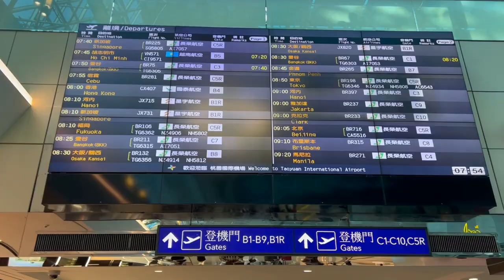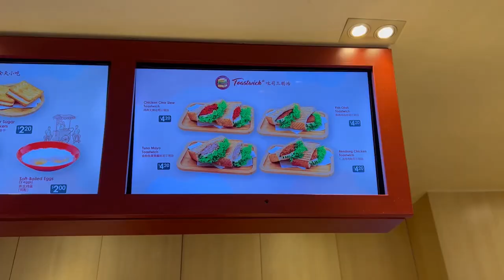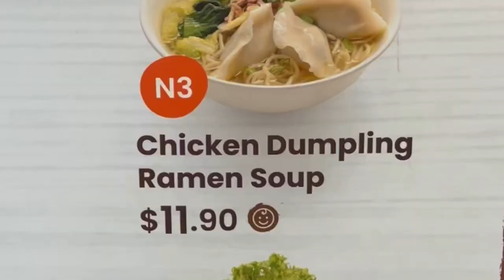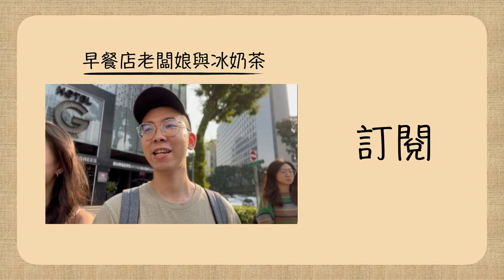【新加坡旅遊 vlog EP1】一歲寶寶第一次出國｜寶寶和動物園猩猩互動 超可愛｜必吃！紐頓熟食中心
這隻影片是一個有關新加坡旅遊的影片，其中包含了我們帶著一歲寶寶首次出國的冒險。你可以看到我們品嚐當地美食，並參觀了新加坡著名的動物園，與各種動物互動。我們還探訪了紐頓熟食中心，體驗了當地熟食中心的熱鬧氛圍。如果你正在計畫去新加坡旅遊，或是想要瀏覽有關新加坡旅遊的影片，本影片絕對是你不可錯過的！